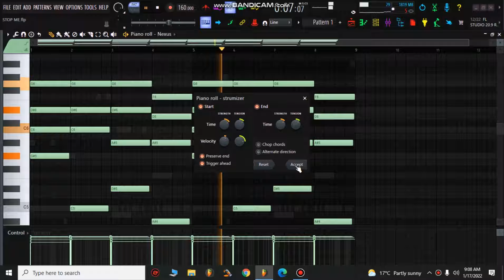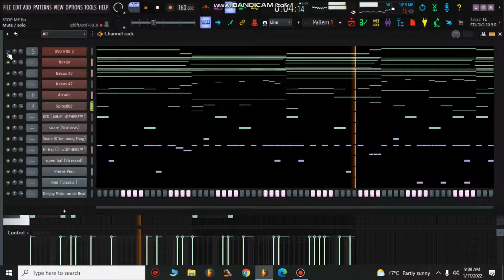160 Bpm Hiphop/Trap beats Sample